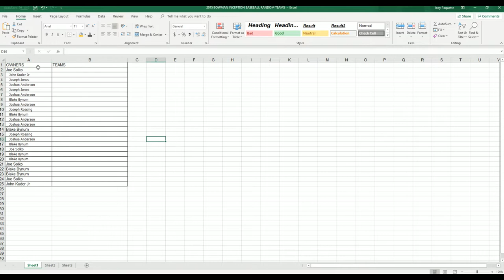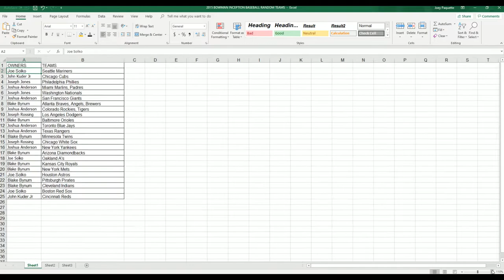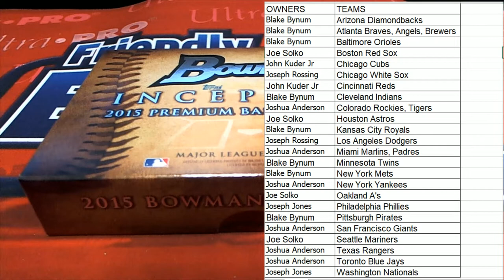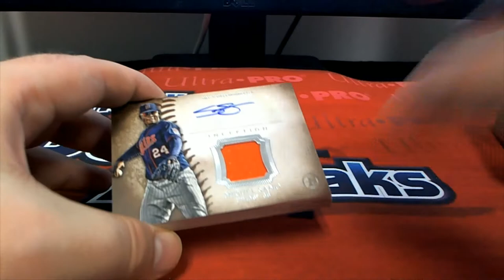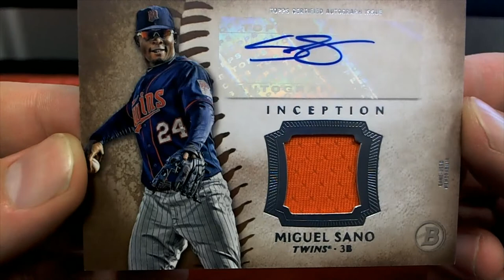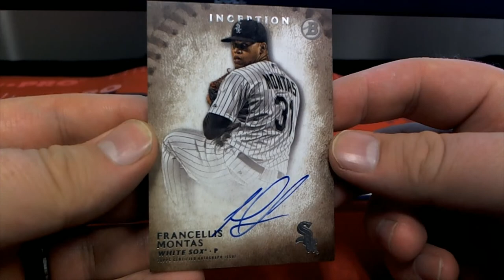2015 Bowman Inception Baseball Hobby Box ID BOWINCBBRT101